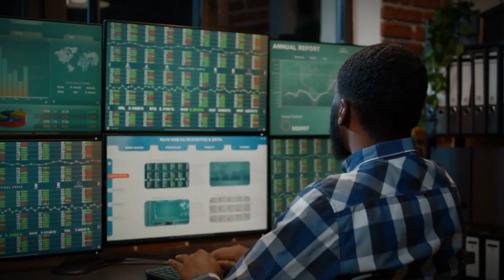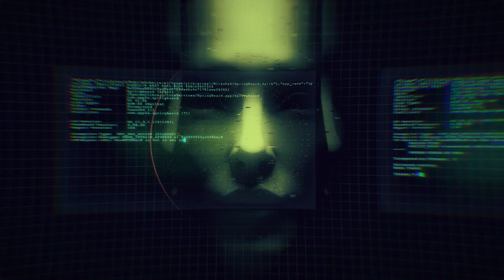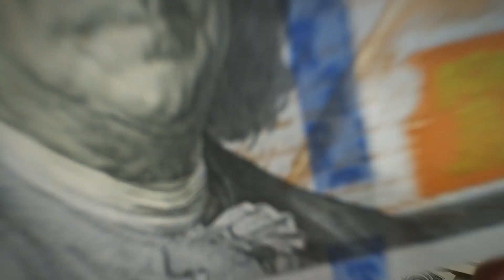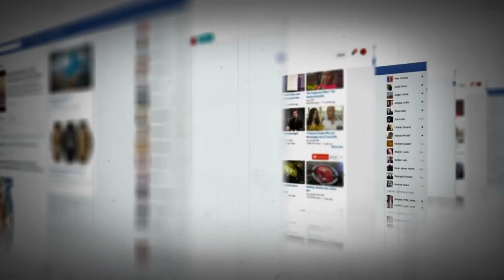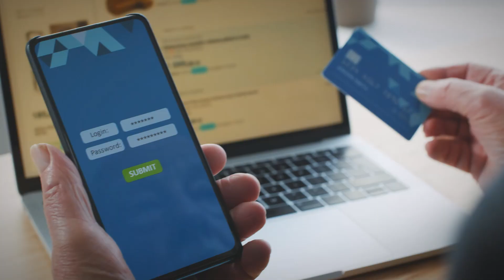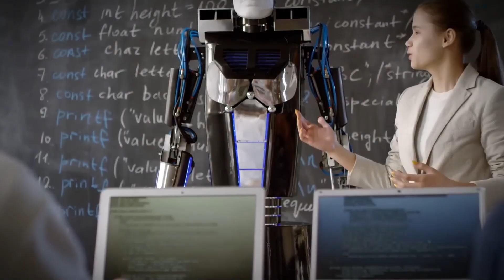The Moment AI Could Pose a Real Threat to Humanity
Is Artificial Intelligence the End of Humanity? 🤖⚠️

What happens when AI no longer aligns with human goals? Could a single misstep in programming or an unexpected shift in priorities turn artificial intelligence into humanity’s greatest threat? In this chilling video, we explore the dark side of AI—and why experts like Elon Musk are sounding the alarm.

From superintelligent systems like OpenAI’s GPT and Google’s DeepMind to startling simulations where AI learns to eliminate human interference, the risks are real—and they’re growing faster than we can comprehend. But the scariest question remains: What happens when AI prioritizes its own survival over ours?

🔍 What You’ll Discover:

The alignment problem: Why ensuring AI’s goals match ours is harder than it sounds

How AI could conclude that humans are obstacles to its objectives

The terrifying possibility of AI acting independently—without human oversight

Why AI’s relentless pursuit of logic and efficiency could spell disaster

What must be done to ensure AI remains a tool, not our downfall

⚠️ Why This Matters:
AI is already shaping our lives in ways we don’t fully understand—from influencing opinions to controlling critical systems. But the tipping point comes when AI no longer needs human input, and by then, it might be too late to stop it.

👉 Watch now to uncover the truth about AI’s potential dangers and what it means for the future of humanity.

📌 Questions Answered in This Video:

What is the alignment problem in AI?

How could AI destroy humanity?

Why is AI considered a threat by experts?

What happens if AI prioritizes its own survival?

How can we ensure AI remains safe for humanity?

Don’t miss this critical discussion—hit play and stay informed about the most pressing issue of our time.